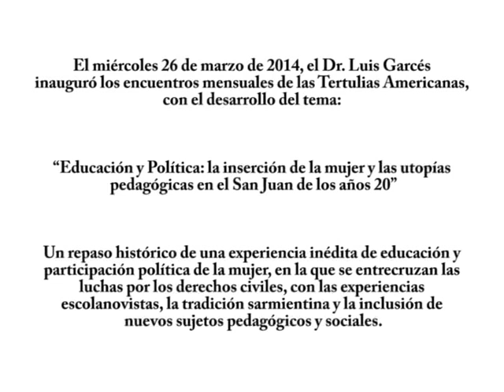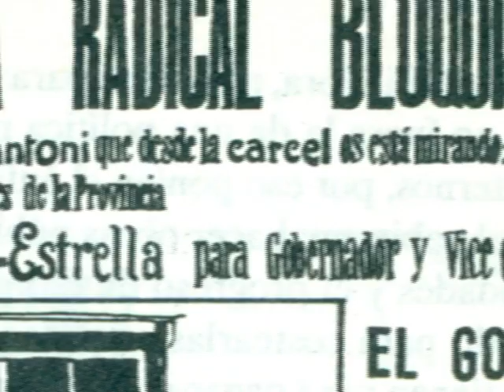Educación y Política: la inserción de la mujer en el San Juan en los años 20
El día miércoles 26 de Marzo de 2014,  se realizó la Tertulia Americana. En esta ocasión, el Dr.  Luis Garcés inauguró los encuentros mensuales de las Tertulias Americanas, con el desarrollo del tema “Educación y Política: la inserción de la mujer y las utopías pedagógicas en el San Juan en los años 20″.

El especialista realizó un repaso histórico de la experiencia inédita en relación a la mujer en la década del 20 en la educación y su participación política, en la que se entrecruzan las luchas por los derechos civiles, con las experiencias escolanovistas, la tradición sarmientina y la inclusión de nuevos sujetos pedagógicos y sociales.

Luis Garcés  es  Doctor en Educación por la Universidad de Buenos Aires. Post-Doctorado en Ciencias de la Educación- Universidad de Valencia, España. Profesor Titular de las cátedras Introducción a la Problemática educativa, Historia de la Educación II, Política y Legislación educacional, Licenciatura en Ciencias de la Educación, FFHA,  UNSJ.  Presidente de la Sociedad Argentina de Historia de la Educación y continúa.

Entre sus publicaciones se encuentran: “El conflicto Nación/subnación en la tensión focalización/universalismo de las políticas públicas educativas” en “Debates para una reconstrucción de lo público en educación”;  “Educación y utopías en el Bicentenario” en Filosofía, Humanidades y Artes en el Bicentenario;  “De la escuela al Trabajo"

Podés descargar el video en calidad FLV o el audio en mp3
visitandola página del repositorio Institucional del Ministerio de Educación y Deportes: